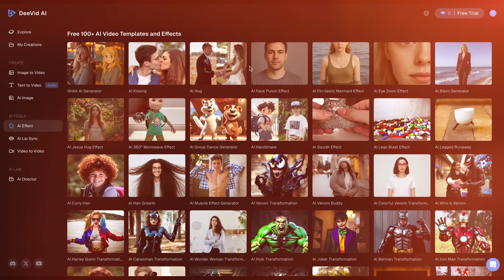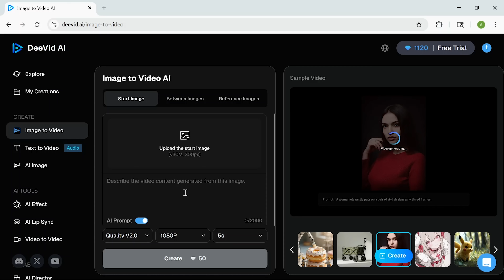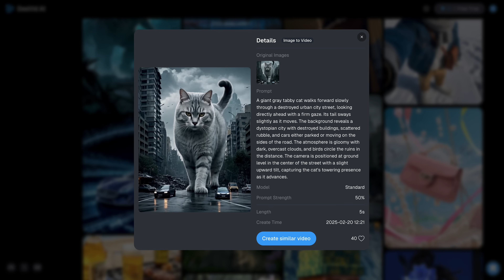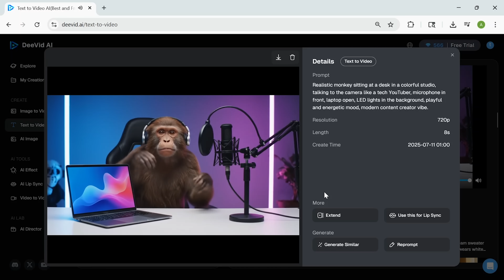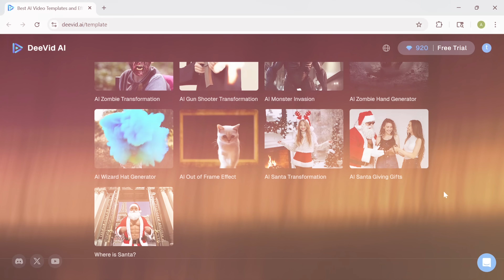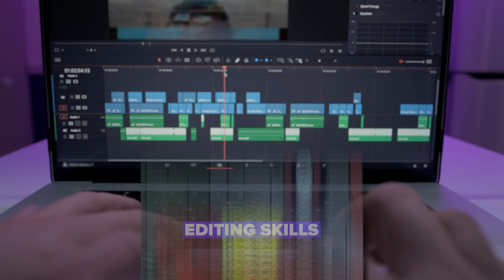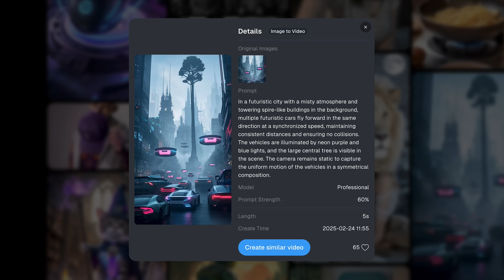DeeVid AI Review - 2025 | Best Text-to-Video Alternative to Google Veo 3?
Discover how DeeVid AI transforms a single image into stunning video content with ease. In this DeeVid AI Review, we explore the platform’s standout Image to Video feature—ideal for creators, brands, and businesses alike. See why it’s considered the Best AI presentation tool for fast, polished, and flexible content creation without design skills or editing hassles.

⏱️CHAPTERS:
0:00 DeeVid AI
0:46 DeeVid AI Review
1:27 How to Use It
3:03 Other Features
5:49 Is DeeVid AI Worth It?